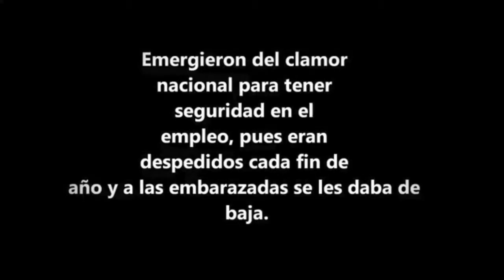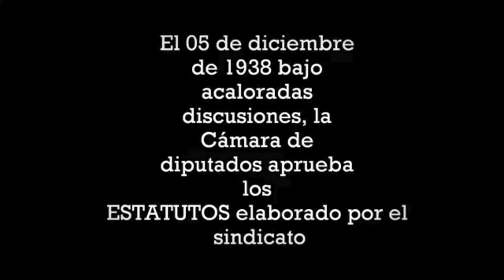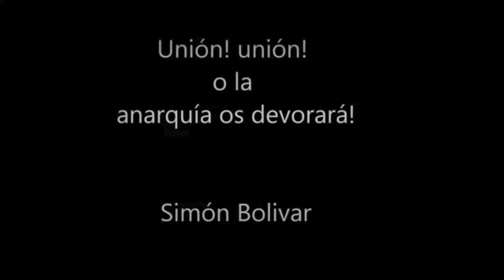FINAL SNTSA 2014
HISTORIA E HIMNO DEL SNTSA